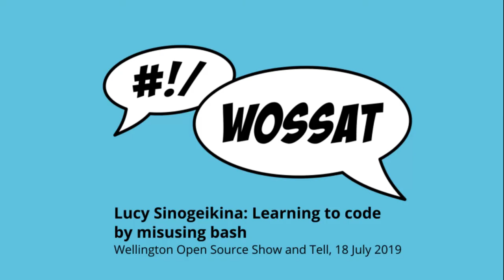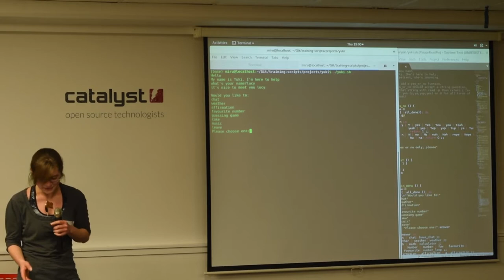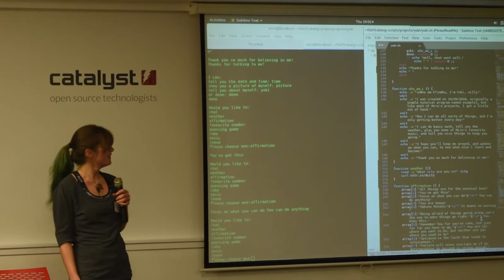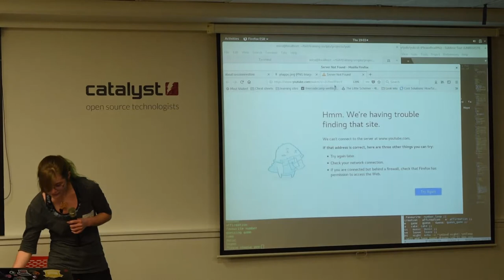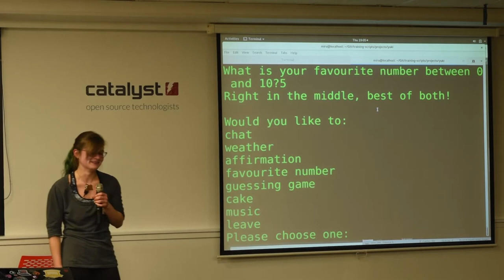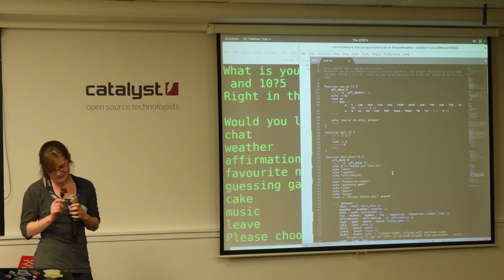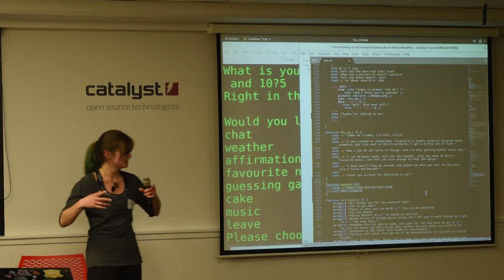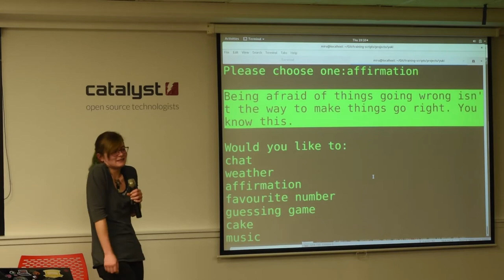Lucy Sinogeikina: Learning to code by misusing bash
Presentation by Lucy Sinogeikina at WOSSAT in Wellington, New Zealand, on 18 July 2019.